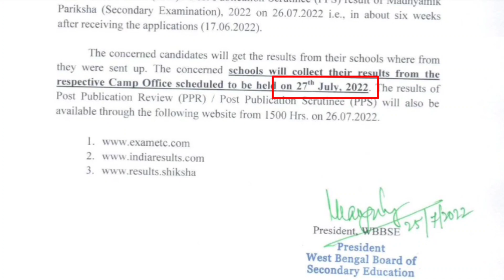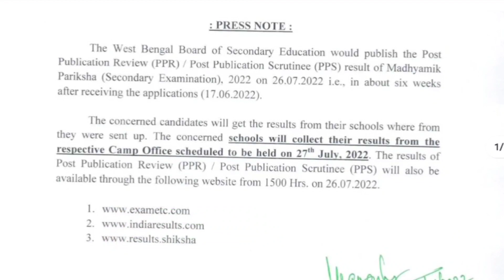Madhyamik Review Result 2022 | Madhyamik Scrutiny Result 2022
Hi Friends Welcome to Bhugol Academy YouTube Channel.

ABOUT THIS VIDEO: Madhyamik Review and Scrutiny Result 2022